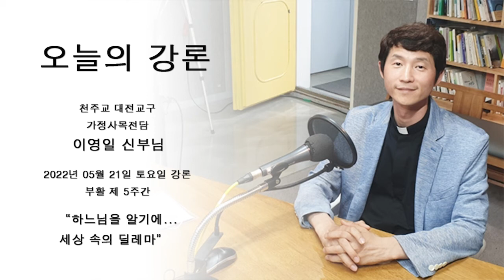2022.05.21 오늘의 강론 이영일 신부 (토)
오늘의 강론 2022년 05월 16일(월)부터 2022년 05월 21일(토)까지 부활 제5주간
천주교 대전교구 가정사목전담 이영일 신부의 강론이 방송됩니다.